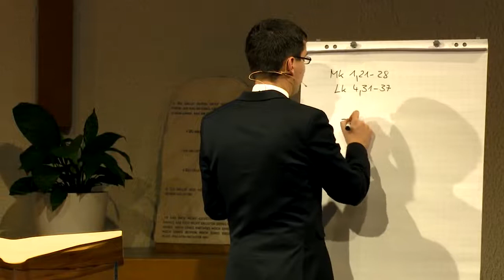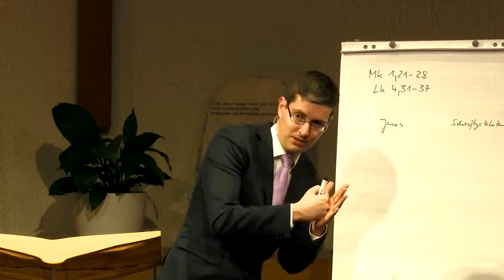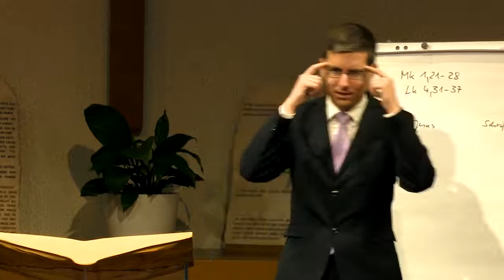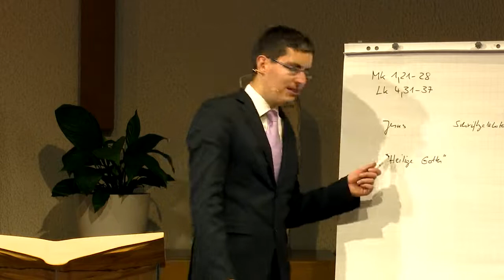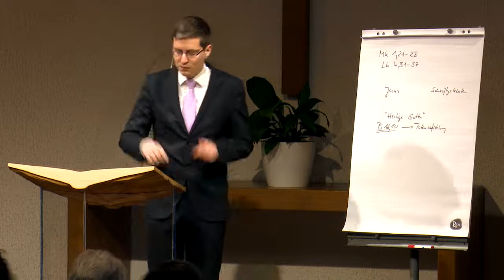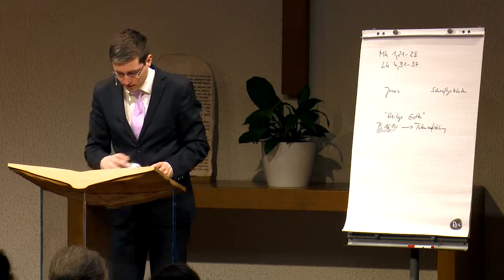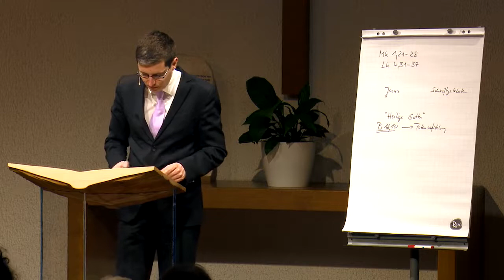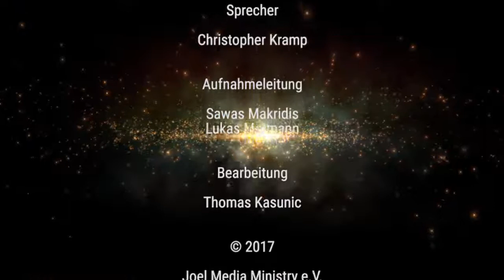Der Ersehnte: 58.“…wie einer, der Vollmacht hat…“